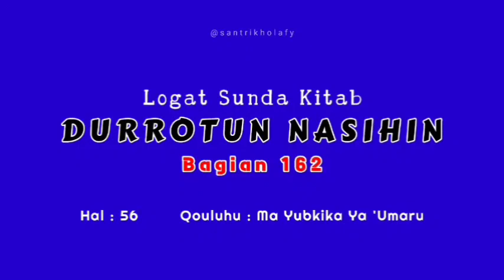162. Logat Sunda Kitab Durrotun Nasihin - Qouluhu : Ma Yubkika Ya 'Umaru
162. Logat Sunda Kitab Durrotun Nasihin - Qouluhu : Ma Yubkika Ya 'Umaru